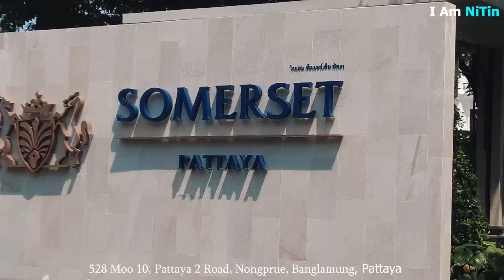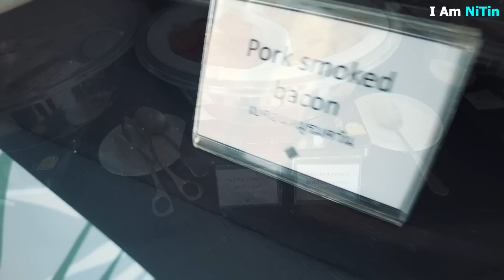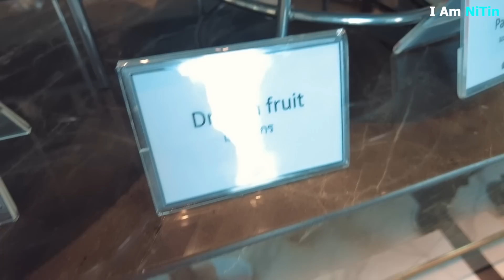Thailand Tour | i am Nitin | the mridul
Thank you for your collaboration in providing us with an amazing stay at your hotel .
Your hospitality and support made our stay memorable and our video even better.

Hotel: Somerset Pattaya

Edited By ~ Maan Gujjar

THANKYOU.